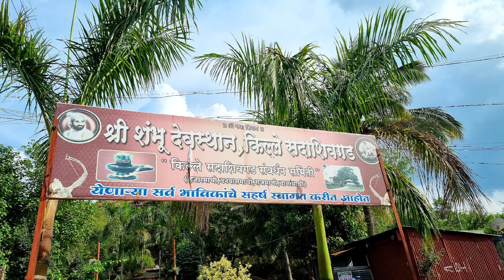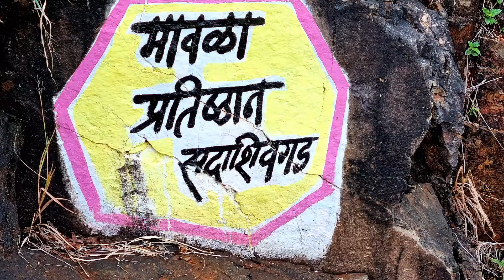Trans Sahyadri Expedition 2021.Vol.25 Day Seventeen : Vasantgad - Sadashivgad - Vishalgad